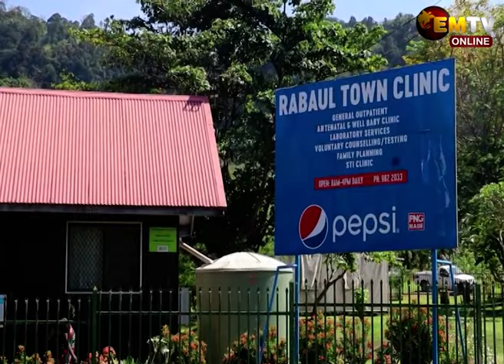MARAPE IN EAST NEW BRITAIN